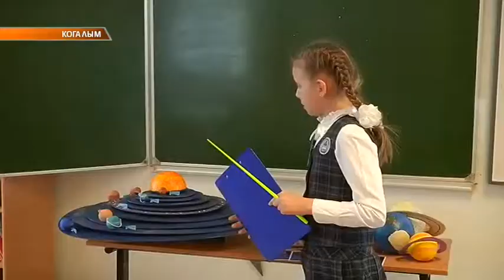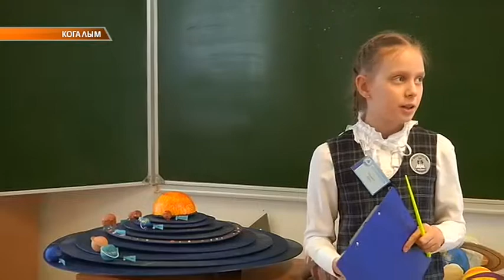Фестиваль ЛЕОНАРДО в третьей школе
Часы из лего и солнечная система из елочных игрушек! Нет, мы не о фентези... а о детских научно-исследовательских работах. Когалым стал площадкой для проведения окружного этапа конкурса творческих инциатив "Леонардо". Проекты школьники представили в нескольких секциях. К конкурсу допущено больше сотни работ.